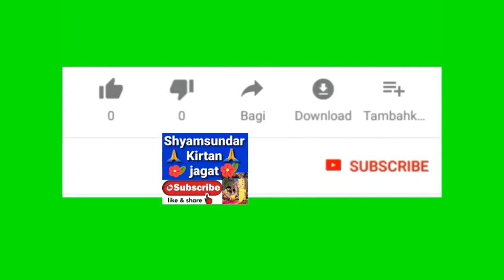সন্ধ্যা আরতি দর্শন // শ্রীধাম নবদ্বীপ - মহাপ্রভুর জন্মস্থানের আরতি দর্শন // Shyamsundar Kirtan Jagat